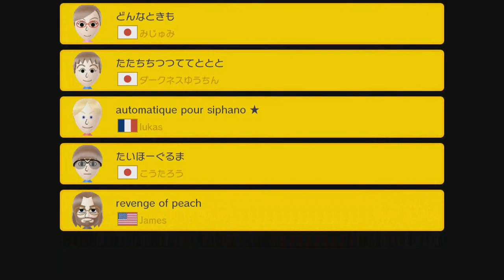Super Mario Maker - PART 8 - Dude Let's Play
(Last video that had messed up game audio)